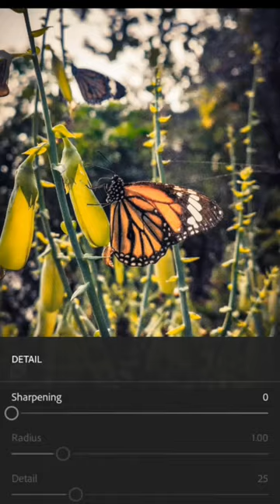butterfly edit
avatar 2 ott release date
Last 28 days
california girls
Dashboa...